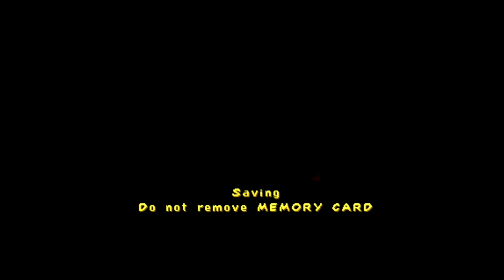Let's Play Spyro: Year of the Dragon! Part 12: Moonlight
Last world. Kind of.